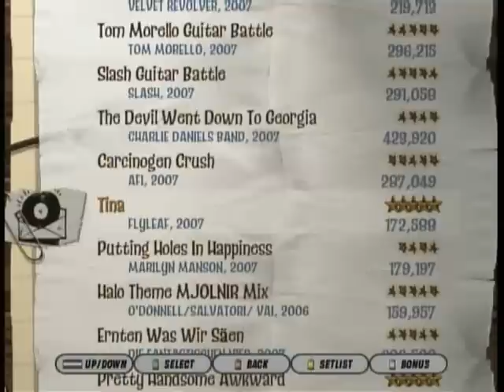Tina FC - DIveRsIoN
Re FC', Too Easy.